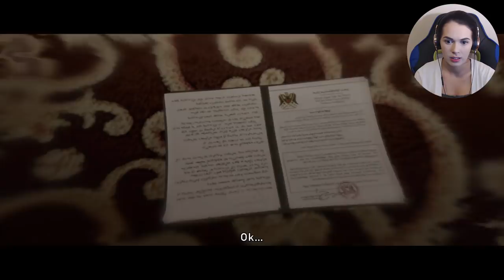Beyond Two Souls (Part 1) Experimenting on a child?!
Today we finally start Beyond Two Souls! This is a complely blind playthrough, my first time... and you are all here to watch me fail miserably xD

As a content creator, things can get a bit pricey. I would love to make youtube my sole career someday and every donation helps towards that goal!